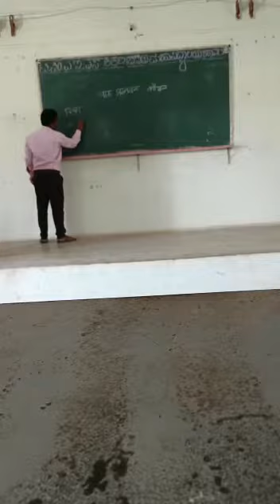TMAES B. Ed. College. Haveri. Micro Teaching, Demastration Mahesh Lamani. Student teacher. Hindi Sub